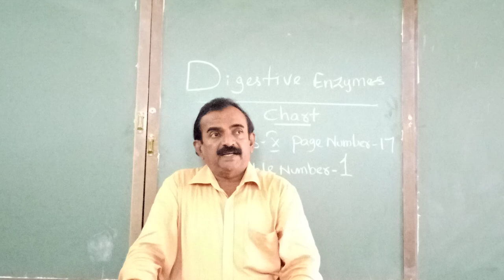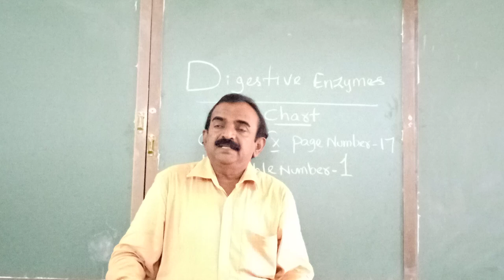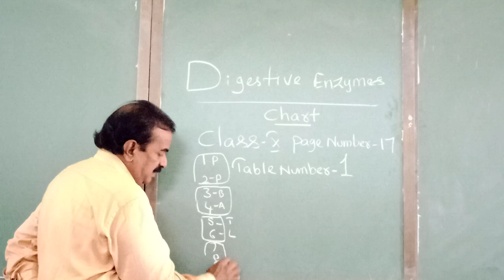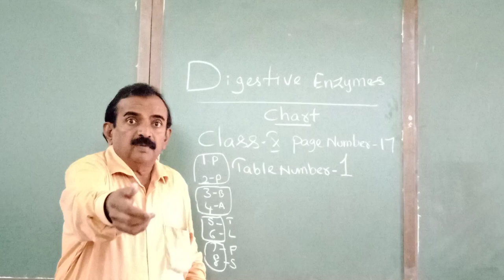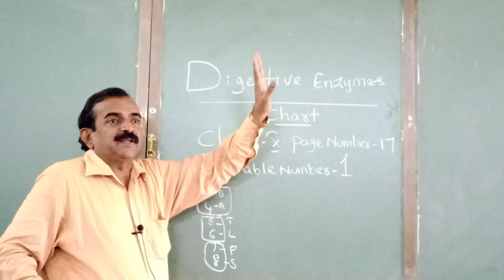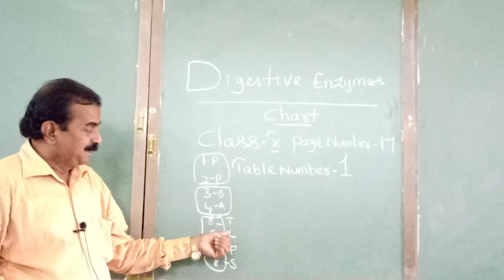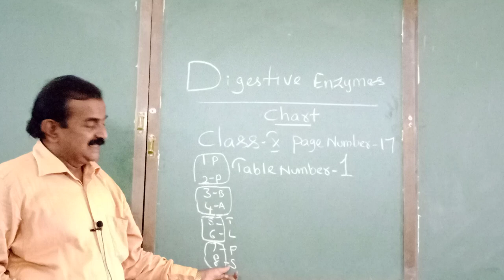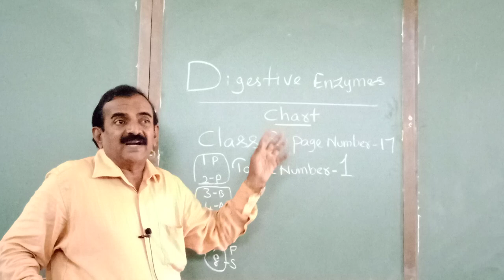Banala jaya Raj sir telling Ptyalin pepsin Bile Amylase enzymes and their functions class -x unit 1.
BANALA JAYA RAJ SIR EXPLAINING UNIT 1 CLASS X PAGE NUMBER 17 DIGESTIVE ENZYMES AND THEIR FUNCTIONS BIOLOGY 🧫 TEXT BOOK 📚 TELANGANA STATE GENERAL BOOKS FOR COMPLETE INFORMATION PLEASE WATCH MY VIDEO 📸.